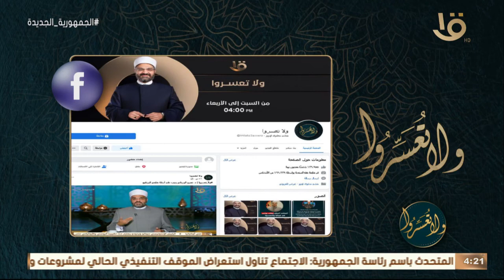ولا تعسروا | متى يكون قيام الليل ويصلى كم ركعة؟.. د. عمرو الورداني يجيب